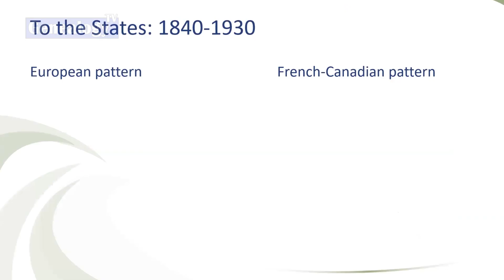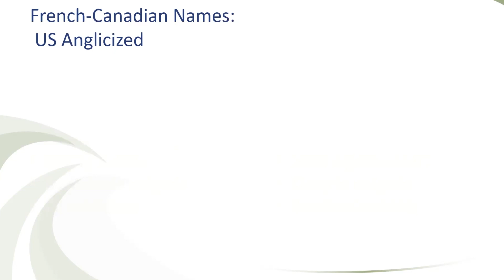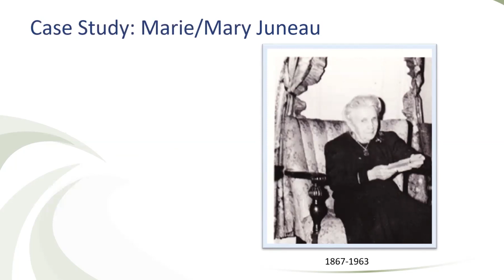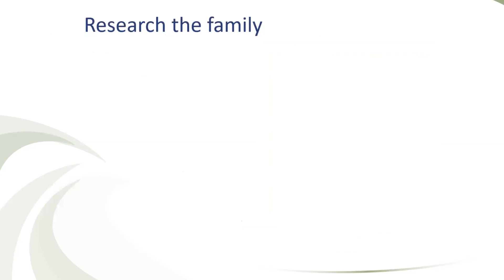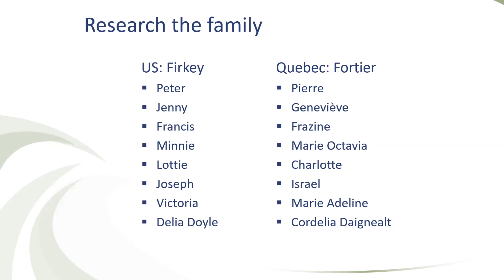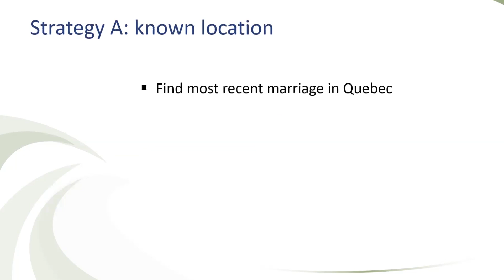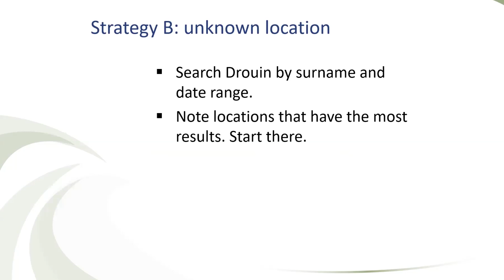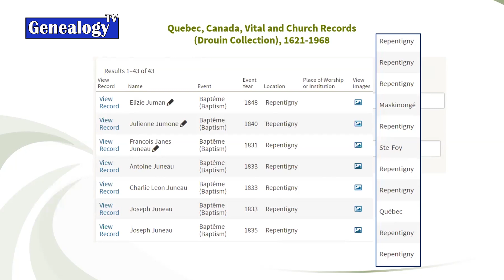French-Canadian Genealogy Research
Learn about French-Canadian Genealogy and how to research it from professional genealogist Margaret R. Fortier, CG® in this “footnotes” episode from Genealogy TV.  Margaret shares a ton of resources, history of the area, migration patterns, records, record locations, French-Canadian name changes, and cultural influences. Specifically Margaret talks about Drouin Collection... she notes this is a gold mine of family history information and much more.

*** Show Notes ***
Full set of notes are at GenealogyTV.org

Margaret R. Fortier, Certified Genealogist®, can be found at:
Association of Professional Genealogists (APG)

OTHER EPISODES by Margaret R. Fortier, CG®

FRENCH-CANADIAN RESOURCES